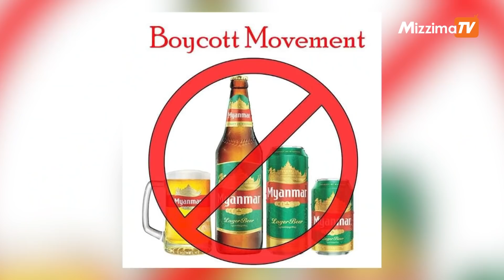နိုဝင်ဘာ ၁၂ရက် နေ့လယ် ၁၂ နာရီထိ နောက်ဆုံးရ သတင်းများ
- မြန်မာဘီယာ၏ အမြတ်ငွေ ဆက်တိုက်လျော့ကျနေ

- စစ်ကောင်စီကို ဆန့်ကျင်ရာတွင် အမျိုးသမီးအရာရှိတစ်ဦး ပါ၀င်လာ

- ချမ်းမြသာစည်မြို့နယ် မြရည်နန္ဒာရပ်ကွက် အုပ်ချုပ်ရေးမှူးရုံး ၂ ကြိမ် ဗုံးခွဲ တိုက်ခိုက်ခံရ ဟုဆို

- အီလွန်မာ့စ်ခ် ရဲ့ SpaceX ကုမ္ပဏီထုတ် ခရူးဒရာဂန်အာကာသယာဉ်နဲ့ အာကာသယာဉ်မှူး၄ဦးကို ISS စခန်းကို ပို့ဆောင်